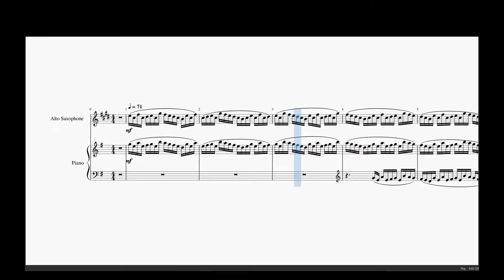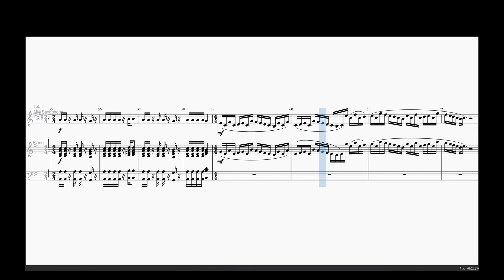L's Theme (alto sax & piano) - Death Note (Music Sheets)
L's Theme from Death Note